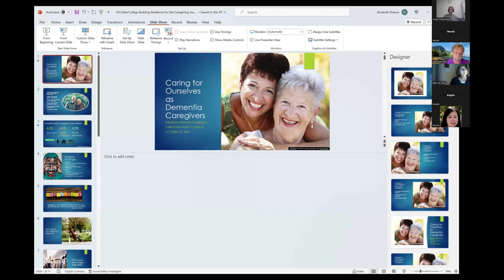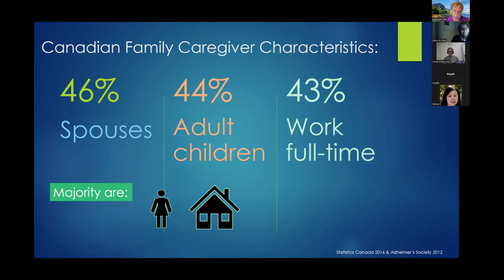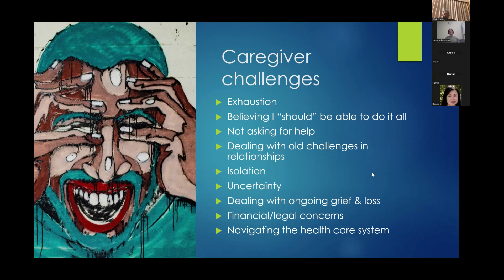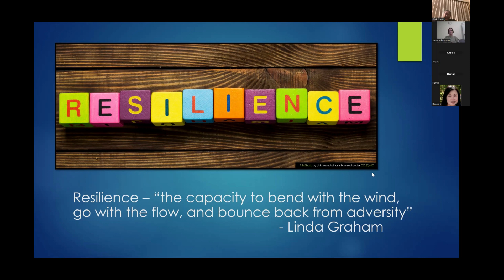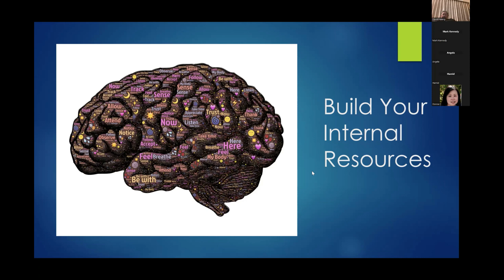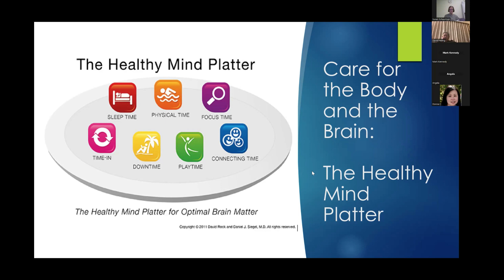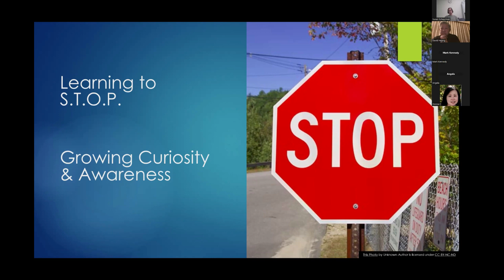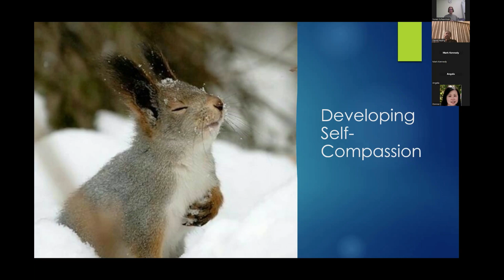FHFC - Caring for Ourselves as Caregivers with Dr. Drance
Dr. Drance shares her insights and expertise from her work with caregivers experiencing burnout.

1.     Self-care is not selfish...it's essential! (Oxygen mask analogy)
2.     Developing internal and external resources for self-care
3.     Internal resources include:

•        becoming aware of what we are thinking and feeling with curiosity
•        applying self-compassion when things are feeling especially tough
•        Curiosity and Compassion are two super-skills we can develop which will serve us and our care partners well

Dr. Drance generously shares her knowledge and expertise from three decades of experience in supporting people living with dementia and those who care for them.  In addition to her medical training in psychiatry, she is also an accomplished mindfulness meditation teacher and life coach. Dr. Drance effectively blends these areas of professional interest for the benefit of many caregivers she supports.